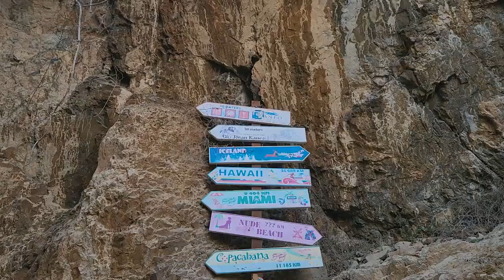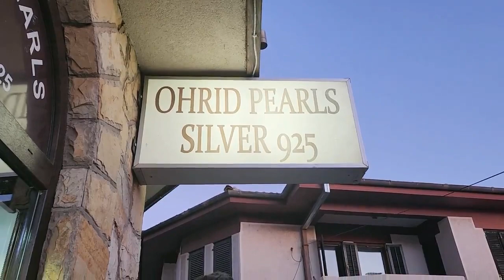O QUE FAZER EM OHRID | ROTEIRO UM DIA EM OHRID | MACEDONIA DO NORTE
Bem-vindos ao nosso vídeo sobre a cidade deslumbrante de Ohrid, na Macedônia do Norte! Conhecida como a "Jerusalém dos Bálcãs", Ohrid é uma cidade que reúne a beleza natural e arquitetônica deixada pelos seus antepassados.

O nome da cidade vem do magnífico Lago Ohrid, um dos lagos mais antigos e profundos do mundo, com suas águas cristalinas e protegido pela UNESCO.

Passamos duas noites na cidade e aproveitamos cada segundo! Relaxamos apreciando a vista deslumbrante do lago e exploramos a cidade antiga de Ohrid, com suas ruas íngremes e charmosas.

Há calçadões impressionantes ao longo das falésias, belas igrejas com vista para o lago e uma fortaleza imponente com vista panorâmica para Ohrid.

Não podemos esperar para compartilhar nossas experiências nesta cidade fascinante com vocês, então vamos lá!

Começamos o dia na praça onde fica a CHINAR OHRID, uma velha árvore que já presenciou muito da história da cidade

Logo em frente já encontramos o calçadão do BAZAR ANTIGO. Pode não haver um lugar mais vibrante em Ohrid do que o Bazar Antigo. Comparado a outros mercados do país, é bem pequeno, mas ainda é um lugar interessante para explorar.

Em frente encontramos o deslumbrante LAGO ORHID. Hoje um Patrimônio da Humanidade, o Lago Ohrid é um dos mais antigos e mais profundos do mundo. Possui uma riqueza de mosteiros históricos, um anel de montanhas e algumas das comunidades habitadas mais antigas de toda a Europa.

Caminhamos alguns minutos e encontramos a CRKVATA SANTA SOFIJA ou  Igreja de Santa Sofia. A Igreja abriga várias relíquias, incluindo arte e arquitetura que remontam à Idade Média. Ao longo dos anos, houve uma série de ajustes e reconstruções para melhorar sua aparência. Um breve passeio pela igreja revelará afrescos antigos e artísticos no teto dos séculos 11 a 13.

Bem do lado da igreja está OHRIDSKA STARA KUḰA também conhecida como a casa de Krapchevci. Ela é um dos exemplos mais emblemáticos da arquitetura antiga de Ohrid. Essa construção é um ícone da cidade de Ohrid e frequentemente é fotografada pelos visitantes que apreciam sua beleza e importância histórica.

Seguimos pela OHRIDSKA PEŠAČKA PATEKA que é uma passarela de madeira que contorna uma boa parte do lago. A passagem por ela é gratuita e leva até a igreja mais famosa da cidade.

Sim! A igreja SVETI JOVAN KANEO. Ela fica localizada no penhasco da praia de Kaneo e oferece vistas incríveis do Lago Ohrid. Esta igreja foi construída em honra a João de Patmos, um dos discípulos de Jesus, também conhecido como João, o Apóstolo. A vista panorâmica do penhasco é verdadeiramente impressionante, com o horizonte majestoso encontrando as águas cristalinas do lago.

Subimos mais um bocado de colina para chegarmos na PRAVOSLAVNA CRKVA SVETI KLIMENT I PANTELEJMON. O Mosteiro de São Clemente é uma estrutura histórica que se eleva majestosamente no topo da colina. Este mosteiro é um dos mais importantes da Macedônia e foi um dos primeiros centros da língua eslava. Ao visitar o interior, você está seguindo os passos do próprio São Clemente, que faleceu no local em 916, e também dos fundadores do alfabeto cirílico eslavo, Cirilo e Metódio.

Como se já não estivéssemos exaustos, resolvemos subir mais um pouco para chegar na SAMOILOVA TVRDINA. A Fortaleza de Samuel recebeu esse nome em homenagem ao czar Samuil, que governou o Primeiro Império Búlgaro de Ohrid no século X. Mesmo após séculos, a fortaleza ainda mantém sua imponência com 18 torres e quatro portões originais.

Então começamos a descer a colina para visitar o ANTIČKI MAKEDONSKI TEATAR OD OHRID. Com sua história que remonta a 200 aC, o anfiteatro de Ohrid é um marco histórico impressionante que não pode ser esquecido.

Fomos então matar a fome “almoçando” no MOMIR. O restaurante é agradabilíssimo, a comida é ok e a vista do lago é mais fantástica.

Na volta passamos pelas lojas que vendem as famosas PÉROLAS DE OHRID. As pérolas são produzidas através da escama de um peixe chamado Plashica. Essa técnica conhecida apenas por duas famílias locais, que guardam zelosamente o segredo de como o processo é feito.

Você não pode perder a chance de visitar Ohrid! Embora seja o destino mais popular do país, você não encontrará as multidões de turistas que são comuns em outras cidades turísticas.

Não há palavras suficientes para descrever a beleza de Ohrid - você tem que ver por si mesmo! Com uma rica história e cultura, locais históricos e comida local deliciosa, há algo para todos aqui.
Mais uma cidade para colocar no seu roteiro!

Tchau!

00:00 - INTRODUÇÃO
00:36 - CHINAR OHRID
01:49 - BAZAR ANTIGO
02:41 - LAGO ORHID
05:46 - CRKVATA SANTA SOFIJA
08:14 - OHRIDSKA STARA KUḰA.
08:32 - OHRIDSKA PEŠAČKA PATEKA
10:04 - SVETI JOVAN KANEO
11:32 - PRAVOSLAVNA CRKVA SVETI KLIMENT I PANTELEJMON
14:11 - SAMOILOVA TVRDINA
16:28 - ANTIČKI MAKEDONSKI TEATAR OD OHRID
18:00 - MOMIR
20:42 - PÉROLAS DE OHRID